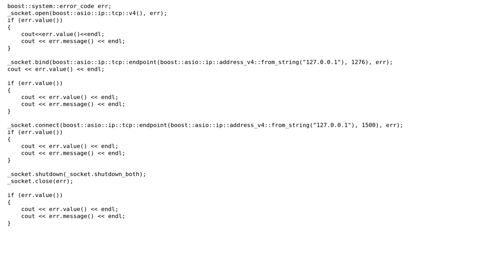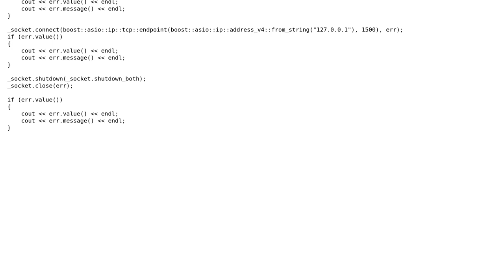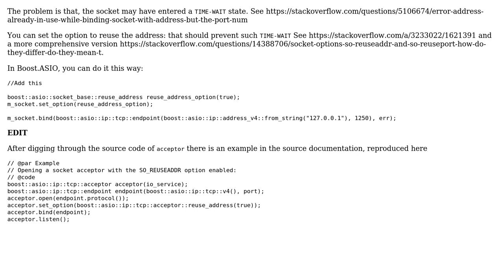boost asio close bind socket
With thanks & praise to God, and with thanks to the many people who have made this project possible! You are responsible for your own actions.